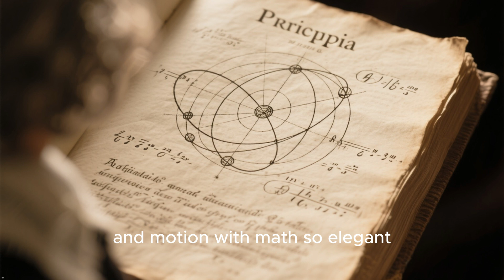The Genius Who Changed the World: Isaac Newton’s Epic Life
Discover the incredible journey of Isaac Newton, the genius who transformed science forever! From the famous apple that sparked his theory of gravity to his groundbreaking laws of motion and invention of calculus, this video dives into the epic life of one of history’s greatest minds. Learn about his humble beginnings, epic feuds, and lasting legacy that shaped the modern world. Isaac Newton#history

Why Watch?Uncover the man who defined modern physics.
Explore lesser-known tales, like Newton’s alchemy experiments!
Perfect for history buffs and science lovers alike.